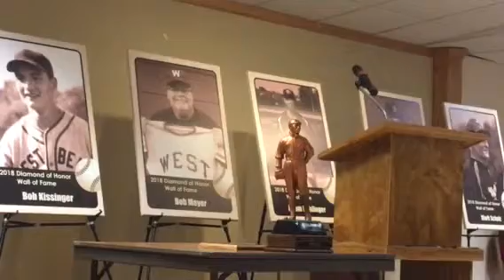Pick Ward Justman